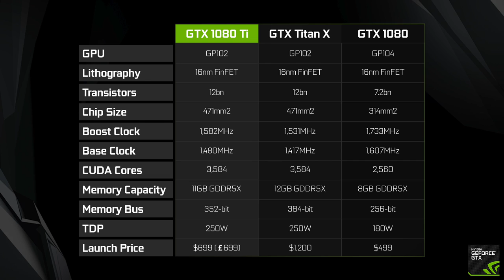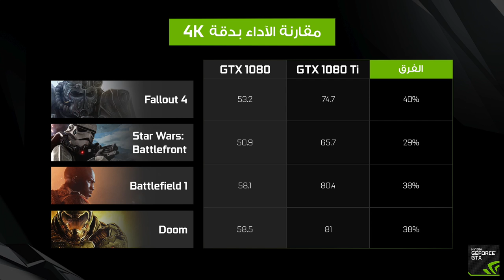المراجعة الكاملة و إختبارات الأداء للكرت الأقوى الجديد GTX 1080Ti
ناوي تبني جهاز عشان تلعب 4K أو ناوي تسوي ترقية من جهاز قديم، تابع مراجعتنا الكاملة لأحدث و أقوى كرت من شركة انفيديا للألعاب.